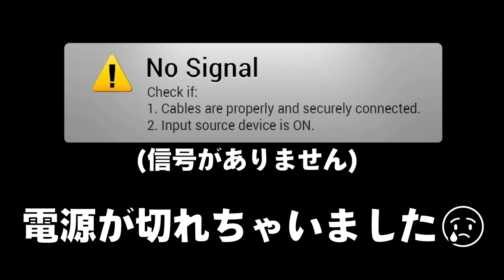【おもしろ集】びっくりすることが多かったスプラトゥーンおもしろプレイ集【スプラトゥーン２】